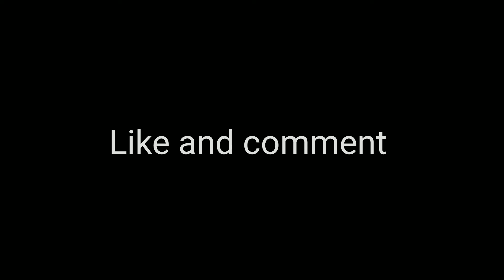Best TWO THUMBNAIL Making APPS for MOBILE in Hindi.